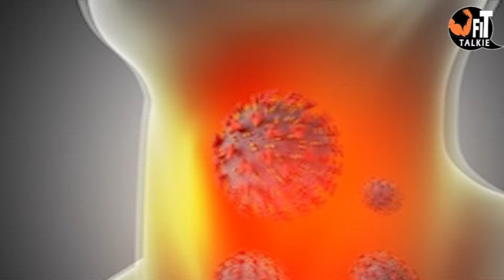Throat Infection: गले में बार-बार हो रहा है इंफेक्शन, तो ऐसे होगा ठीक | Health Updates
Weather में Change होने की वजह से सबसे ज्यादा दिक्कत गले में इंफेक्शन की होती है.
एक्सपर्ट कहते हैं कि गर्मी के सीजन में गले में टॉन्सिल्स जैसे दिक्कते हो सकती हैं, जिससे पानी पीने या निगलने में दिक्कत होती है. अगर आपको भी गले के इन्फेक्शन ने ज्यादा परेशान कर रखा है तो ऐसे में कौन से उपाय मददगार साबित हो सकते हैं, आइए जानते हैं.

Our Motive is to provide science based authentic Health Fitness and Weightloss information

About Me:
I am Tabassum Zia, Internationally Certified Nutritionist, Personal Trainer, Fitness Consultant and a Lifestyle Coach from Delhi, India. Being passionate about Nutrition and Fitness, I love helping people with my knowledge and experience as a professional in this field. I love sharing information, but more than that I love gathering and acquiring new information; which again, I love sharing through videos here on my YouTube channel! :D

Also, Share my videos with your friends and family, I would really appreciate that!

Thanks For Reading and have a great time!